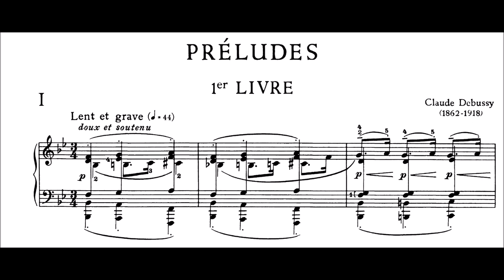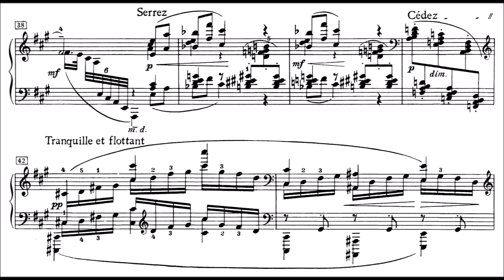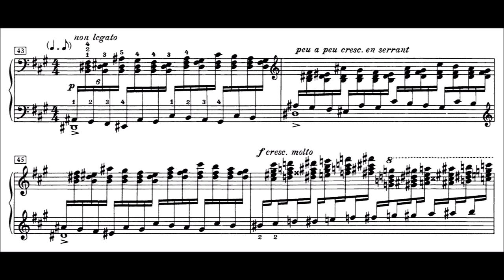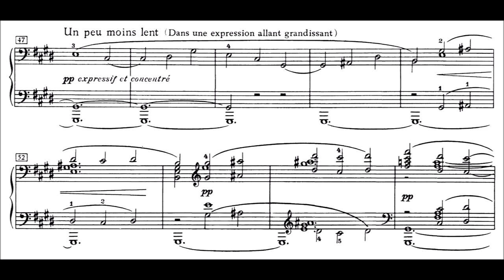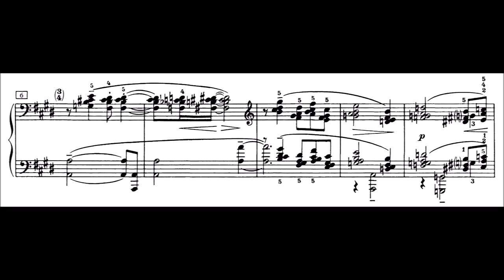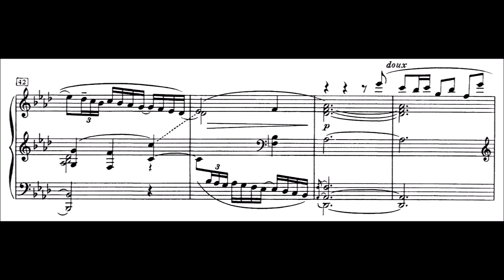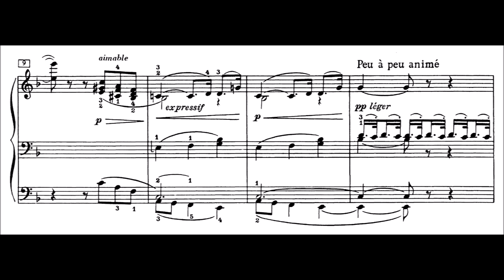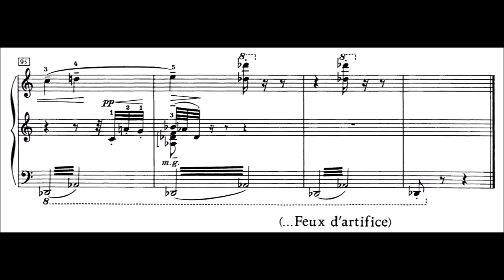Claude Debussy - Preludes: Books 1 & 2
An extraordinary rendition of Debussy's piano preludes, played not note-by-note but shape-by-shape, colour-by-colour. The attention to details is utterly painstaking -- notes seem to bend, individual attacks to melt, and the music moves effortlessly between scintillating fire and great lakes of calm. The many pauses in the music are perfectly controlled: look here, they seem to say, with the minutest gestures, look here at this unbelievable passage.

The complaint is sometimes made that this recording is a bit too "harsh", even "romantic", but this sort of criticism misses the point a little. It seems to assume that impressionistic music is meant to be placid, reflective, sometimes even dainty, but that's not at all the point. Impressionistic music is meant to make you imagine something -- to make some kind of vivid image. It might be an image or calm, or of roiling violence, but it's the vividity of the image -- the sharpness of its contours -- which matters, and by that standard this is a recording for the ages.

Book 1:
00:00 - 1. Lent et grave (...Danseuses de Delphes, Dancers of Delphi)
03:33 - 2. Modéré (...Voiles, Sails/Veils)
07:59 - 3. Animé (...Le vent dans la plaine, The Wind in the Plain)
10:05 - 4. Modéré (...«Les sons et les parfums tournent dans l'air du soir», "The sounds and fragrances swirl through the evening air")
13:59 - 5. Très modéré (...Les collines d'Anacapri, The Hills of Anacapri)
17:30 - 6. Triste et lent (...Des pas sur la neige, Footsteps in the Snow)
21:49 - 7. Animé et tumultueux (...Ce qu'a vu le vent d'ouest, What the West Wind has Seen)
24:59 - 8. Très calme et doucement expressif (...La fille aux cheveux de lin, The Girl with the Flaxen Hair)
28:06 - 9. Modérément animé (...La sérénade interrompue, Interrupted Serenade)
30:32 - 10. Profondément calme (...La cathédrale engloutie, The Submerged Cathedral)
37:52 - 11. Capricieux et léger (...La danse de Puck, Puck's Dance)
40:26 - 12. Modéré (...Minstrels)

Book 2
42:46 - 1. Modéré (...Brouillards, Mists)
46:12 - 2. Lent et mélancolique (...Feuilles mortes, Dead Leaves)
50:02 - 3. Mouvement de Habanera (...La puerta del Vino, Wine Door)
53:07 - 4. Rapide et léger (...«Les fées sont d'exquises danseuses», "Fairies are exquisite dancers")
56:18 - 5. Calme (...Bruyères, Heather/Town in Eastern France)
59:21 - 6. Dans le style et le mouvement d'un Cakewalk (...Général Lavine – eccentric)
1:01:51 - 7. Lent (...La terrasse des audiences du clair de lune, The Terraces of Moonlight Audiences)
1:06:16 - 8. Scherzando (...Ondine)
1:09:37 - 9. Grave (...Hommage à S. Pickwick Esq. P.P.M.P.C., Homage to S. Pickwick)
1:11:58 - 10. Très calme et doucement triste (...Canope, Canopic Jar)
1:15:06 - 11. Modérément animé (...Les tierces alternées, Alternating Thirds)
1:17:47 - 12. Modérément animé (...Feux d'artifice, Fireworks)